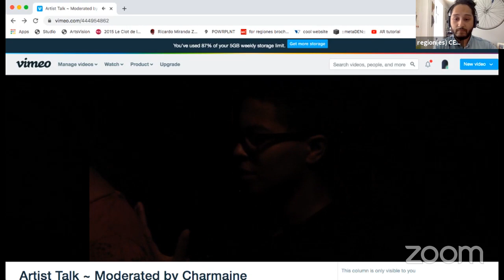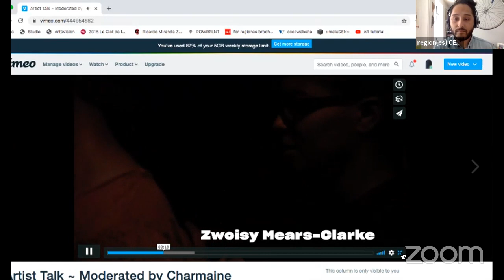Artist Talk ~ Moderated by Charmaine Warren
Join artists Jonathan González, Jodie Lyn-Kee-Chow, and Zwoisy Mears-Clarke in conversation with Charmaine Warren.

region(es): CENTRAL is the second installment of region(es), a free annual performing arts series that takes place in Bushwick, Brooklyn. The series promotes non-traditional and experimental work created by artists with roots in Latin America and the Caribbean.

Our program features virtual artist talks, screenings, and workshops; online content, unique free print issue, and park activations at Maria Hernandez Park.

All events are free and take place between August 5—9, 2020. More info can be found at regiones.org.